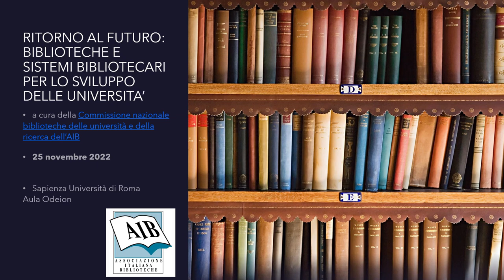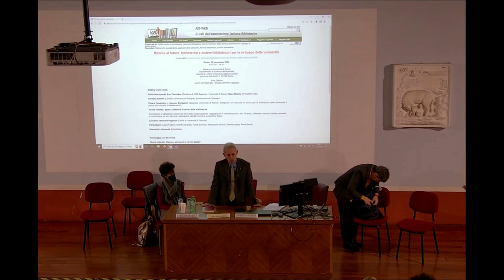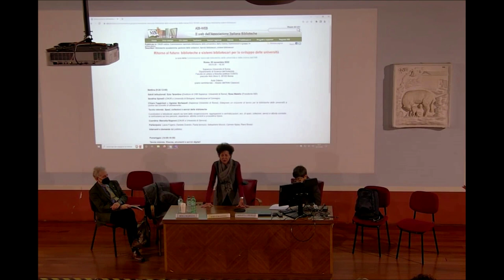Ritorno al futuro: biblioteche e sistemi bibliotecari per lo sviluppo delle Università. Parte 1.1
Convegno a cura  della Commissione nazionale biblioteche delle università e della ricerca dell’AIB. Roma, Università La Sapienza, 25 novembre 2022
Introduzione: Ezio Tarantino, Rosa Maiello.